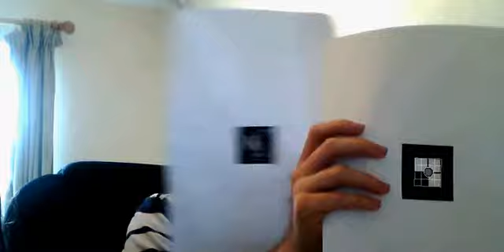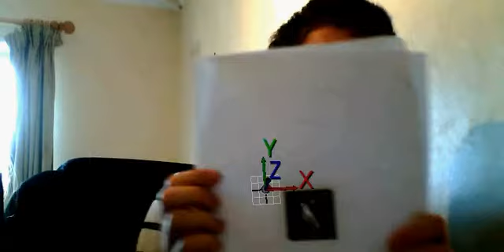augmented sound test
testing playing sound at detection of image for project